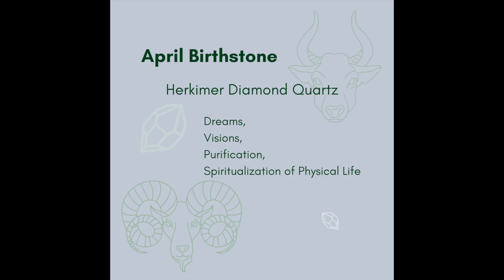Herkimer Diamond Quartz - Our April Birthstone - Citrine Tangerine - Gemstone Jewelry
CitrineTangerine.com